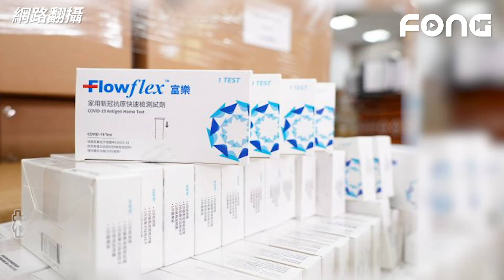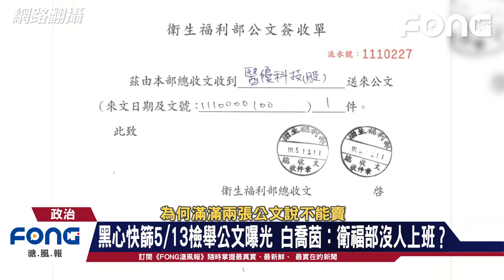黑心快篩5/13檢舉公文曝光 白喬茵：衛福部沒人上班？